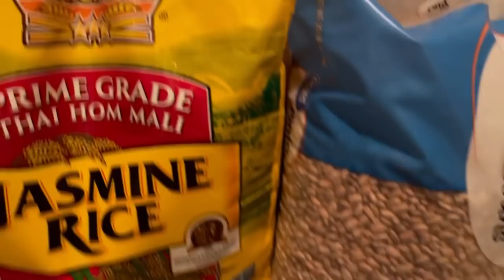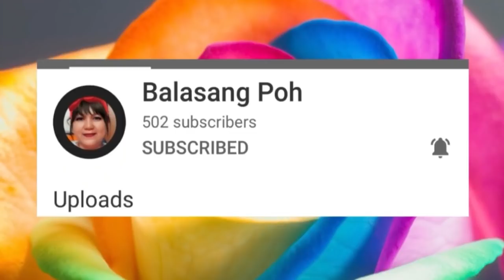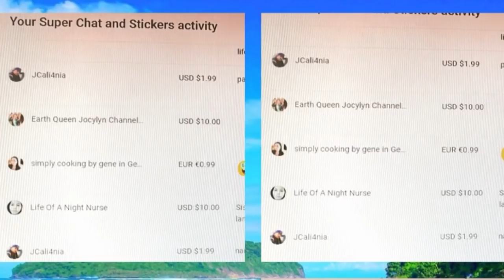Pasasalamat na walang hangan Pantry 3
Walang hangang pasasalamat po sa mga Generous Sponsors for St Francis of Assisi Pantry. Most especially to Daddy Hugh Smith and Mommy Fabina Coffey.                       More blessings to all of you.

Please check this websites:

Please do connect to all my super chatters:
1.Lucy Saguban Lumayan
2. Santy Melchor
3. Earth Queen Jocylyn Channel USA
4. Rapid Travel Family
5. Evelyn Fam & Friends
6. Jomel DP
7. Simply Cooking By Gene in Germany
8. Life of A Night Nurse
9. Ira Boholana USA
10. Its Betchay
11.Janrie Marquez
12. Loury Vlog Sing
13. Buhay Buhay Sa Amerika
14. Pinay Lifestyle in Taiwan
15. Madmanbobbo
16. Alvin Silva
17. Jane Namu
18. MixxVersion
19. SharonTV Channel
20. KuyaDong Official
21. Louie Capaniarihan
22. Ritalyn Luntao
23. AJ and Mikey Vlogs
24. Maganda Talaga
25. Greyna Salve Taylor
26. Jan Bhell
28. Criscel Mendoza
29. Boss Anin
30. Beth Guillermo
31. MongVersion
32. Knights of Hants UK
33. Zyrah May Gajetela
34. Cristina Dela Pena
35. Balasang Poh
36. Mc, SBF
37. Ricka Air
38. Shim Life Canada
39. LJ Family
40. PH Viral Moto
41. Sota TV
42. Jaryn's Vlog
43. Balasang po
44. Jason Manrique
45. Familia De estrada
46. NLavin
47. King Arthur Jr.
48. Ashy Creator
49. Maganda Talaga
50. Neva Er
51. Habebe TV
52. Merci Amour
53. Koolit Kids USA
54. Jumi TV Borais